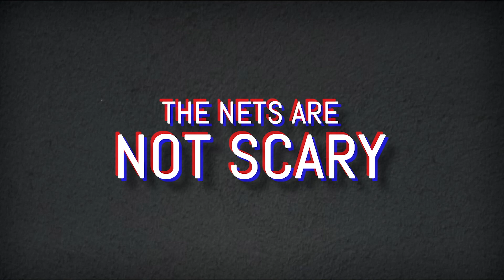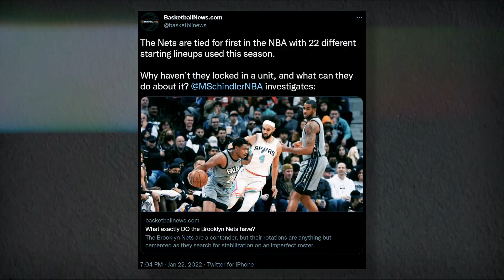The Brooklyn Nets Aren't Scary Anymore